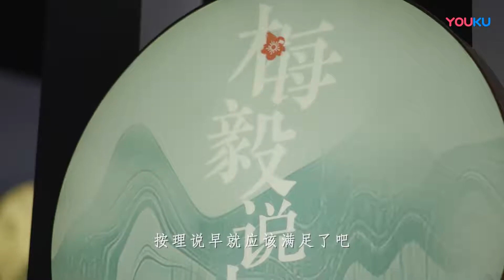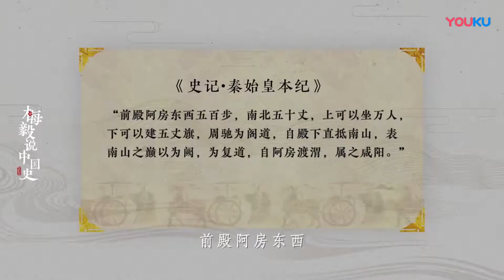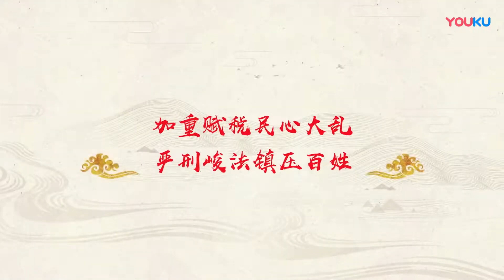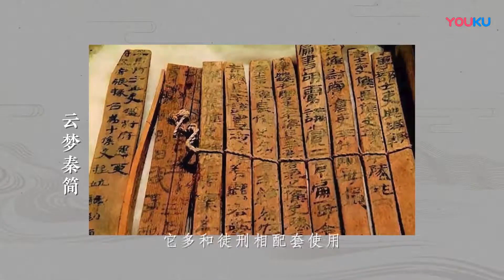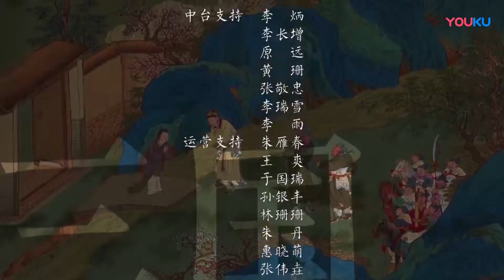秦始皇陵不是不能開，是不敢開！水銀、祭壇、陰兵…千年来不被破坏的秦始皇陵隐藏了什么？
★主持人：梅毅